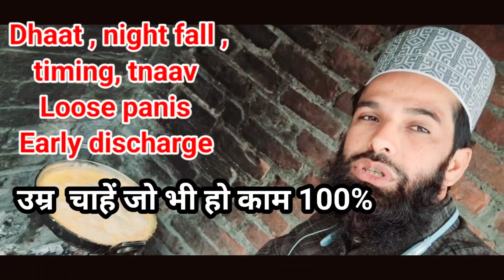100% देसी की गारंटी माजून जाफरान बाला || 100% Desi ki garenti ||sex की सभी वीमारियों में काम करता हे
100% देसी की गारंटी माजून जाफरान बाला || 100% Desi ki garenti ||sex की सभी वीमारियों में काम करता हे Hakeem jawed Mohammad azhari brothers

zyada jankari ke liye contact karen

call aur WhatsApp

Azhari Dawakhana Rampur uttar pradesh